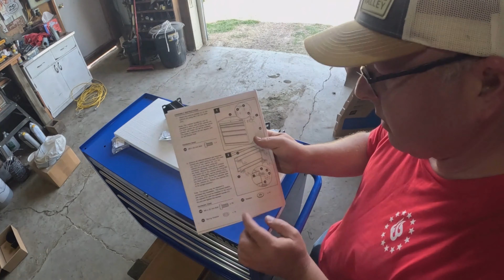New Kobalt toolbox for the shed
The farm gets a new Kobalt Tool Box